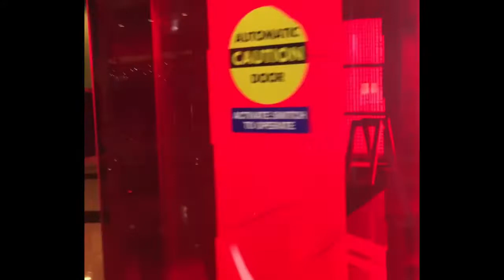Mannequin Challenge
FireKeepers Casino Hotel take on the Mannequin Challenge.